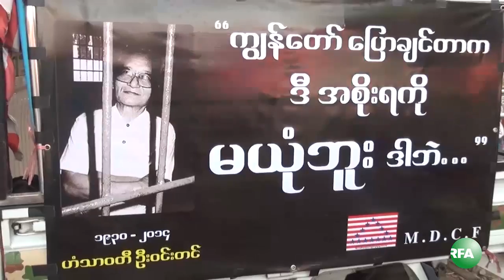Call for Government Resignation: Interview with Ko Htin Kyaw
ဒီမုိကေရစီ စဥ္ဆက္မျပတ္လႈပ္ရွားမႈအဖြဲ႔- MDCF ေခါင္းေဆာင္ ကိုထင္ေက်ာ္နဲ႔ လူေပါင္း ၂ဝ ေလာက္ဟာ ဧၿပီလ ၂၈ ရက္၊ မေန႔က ရန္ကုန္တိုင္း ေျမာက္ဒဂံုၿမိဳ႕နယ္မွာ ျပည္ေထာင္စုအစိုးရအေပၚ အယံုအၾကည္ မရိွေၾကာင္း လက္ကမ္းစာေစာင္ေတြ ျဖန္႔ေဝခဲ့ၾကပါတယ္။ ကိုထင္ေက်ာ္နဲ႔အဖဲြ႔ဟာ မႏၱေလးၿမိဳ႕နဲ႔ ရန္ကုန္တုိင္း အတြင္းက တျခားၿမိဳ႕နယ္ေတြမွာလည္း အလားတူ လက္ကမ္းစာေစာင္ေတြ ျဖန္႔ေဝခဲ့ပါတယ္။ ကိုထင္ေက်ာ္ကို RFA သတင္းေထာက္ ကိုေက်ာ္ေဇာဝင္းက ေတြ႔ဆံုေမးျမန္းထားပါတယ္။